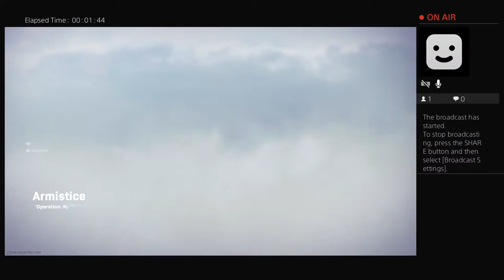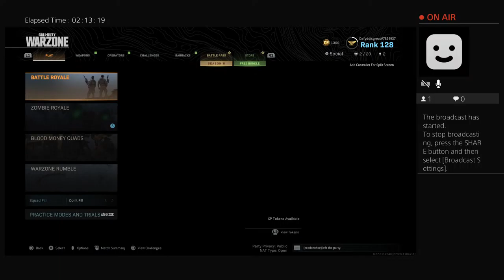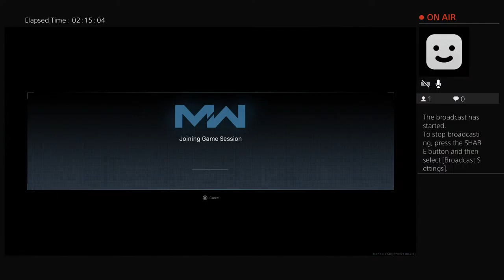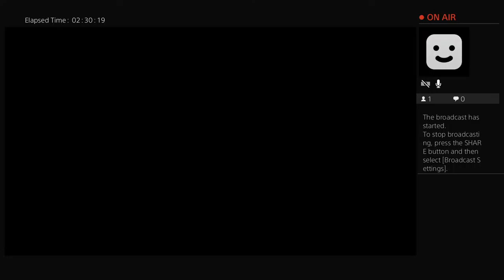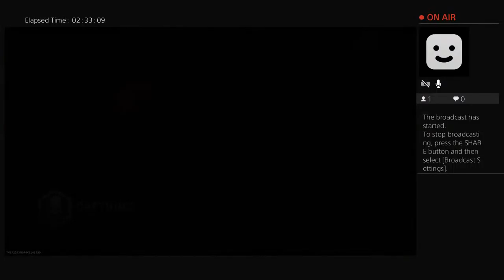Dafyddisgreat's Live PS4 Broadcast